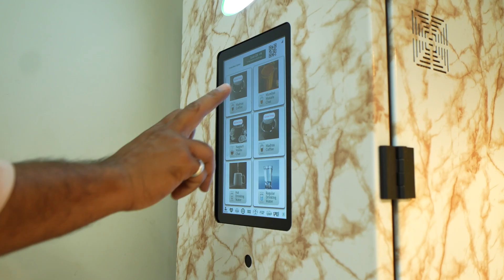Koenig Solutions Pvt. Ltd.Banglore branch